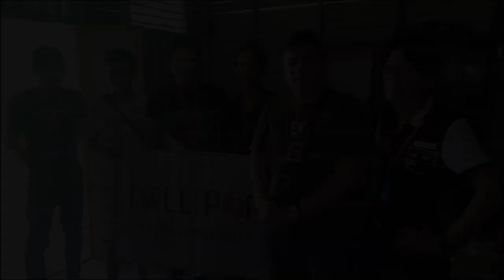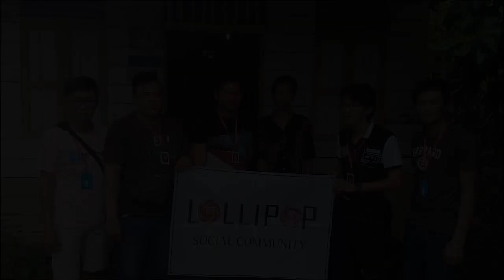BERBAGI SEMBAKO KEPADA SAUDARA KITA,YOYO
KEGIATAN BAKSOS,
KALIMANTAN BARAT,KOTA SINGKAWANG